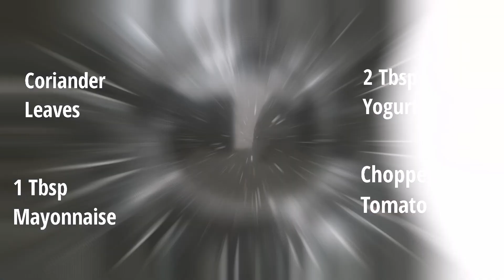TOMATO RAITA || Easy Recipes by Shanta || Shorts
1 Min Quick & Easy Tomato Raita Recipe!

Ingredients:-
- 2 tomatoes
- 2 tbsp yogurt
- 1 tbsp mayonnaise

@Easy Recipes by Shanta